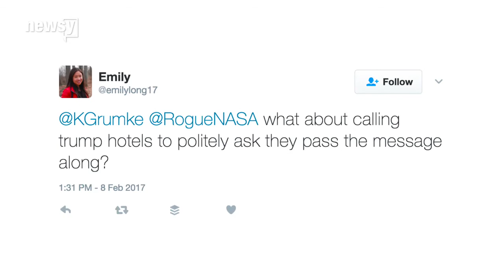Trump says he hasn't gotten any calls on DAPL and Keystone X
Thats because the White House comment line was closed !